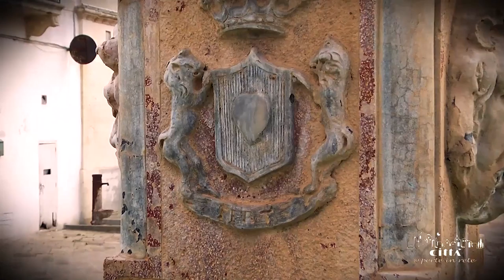Ciudad de Corigliano d'Otranto - La fuente pública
La fuente pública de Corigliano, que se remonta a los años Veinte del fascismo, es un hermoso monumento arquitectónico que mezcla los rasgos suntuosos del arte griego con la sobriedad de la arquitectura Esta última está puesta al centro de la calle, elevada de un escalón por la banda de rodadura y rodeada por cuatro farolas puestas a las cuatro esquinas.